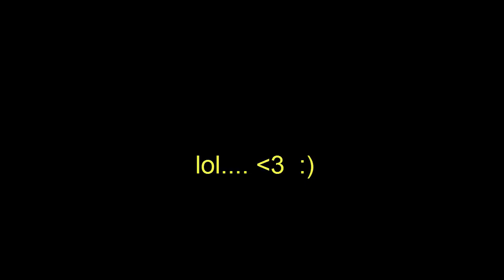conseguir giant key mas facil OSRS F2P 2023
JHONY ORS en este video de runescape old school te muestro la manera mas efectiva de conseguir tus giant key para matar a obor.. dale me gusta y suscribete.. :) como matar a obor
Mira todo el progreso de JHONY ORS desde que estaba matando vaquitas